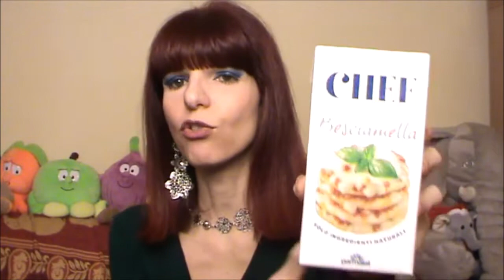APRIAMO LA DEGUSTABOX DI DICEMBRE 2018